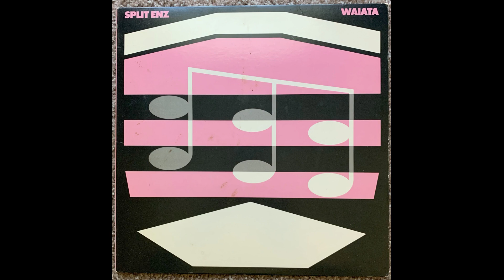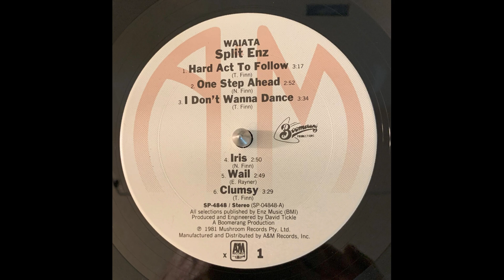Split Enz Hard Act To Follow